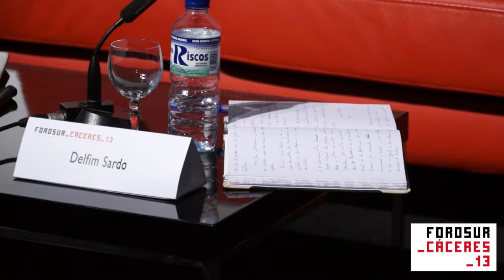01 Crítica, comisariado y coleccionismo, ¿cuál es la relación? (DEBATE FOROSUR 13)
-Crítica, comisariado y coleccionismo, ¿cuál es la relación?
-Curating for Private Collections. How Does it Work?

Fernando Castro Flórez, Profesor, crítico y comisario (Plasencia/Madrid)
Delfim Sardo, Profesor, crítico y comisario (Lisboa)

Fernando Castro Flórez, Professor, Art Critic and Curator. (Plasencia/Madrid)
Delfim Sardo, Professor, Art Critic and Curator (Lisbon)